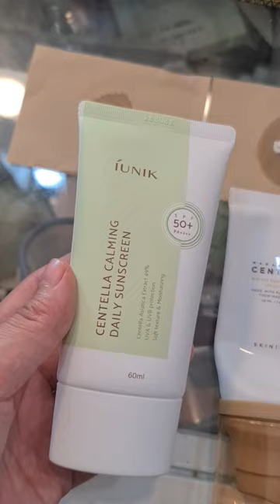តើ Sunscreen AIXIS-Y, Skin 1004, IUNIK មួយណាសមស្របនឹងស្បែកខ្លាញ់ជាងគេ ?